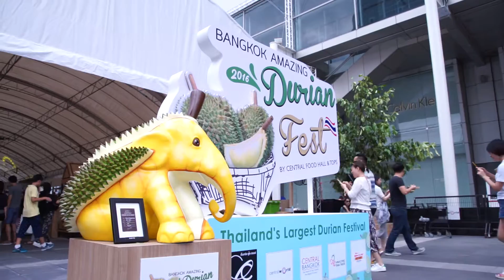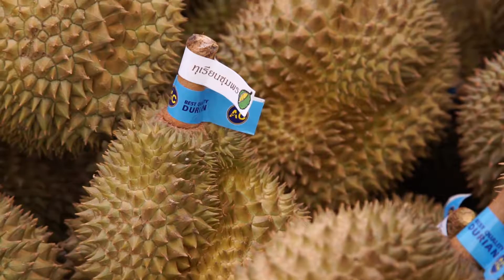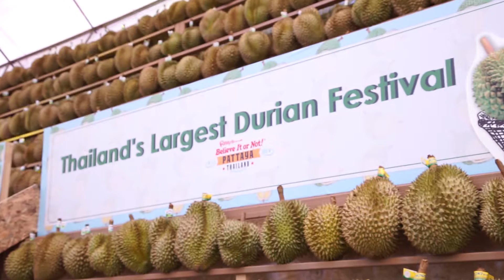Bangkok Amazing Durian Fest2016